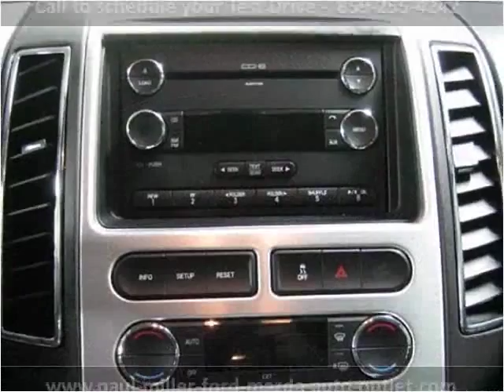2008 Ford Edge Used Cars Lexington KY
This 2008 Ford Edge is available from Paul Miller Ford, Mazda, Auto Outlet.